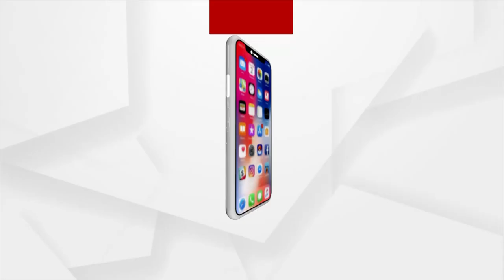ଓଡିଆ ଜାତି ନିଜର ଜ୍ଞାନ କୌଶଳ ଦ୍ଵାରା ପ୍ରମାଣ କରିବା ପାଇଁ ପଡିବ ଦେଶ ପାଇଁ ନିଜର ଦାୟିତ୍ଵ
ଓଡିଆ ଜାତି ନିଜର ଜ୍ଞାନ କୌଶଳ ଦ୍ଵାରା ପ୍ରମାଣ କରିବା ପାଇଁ ପଡିବ ଦେଶ ପାଇଁ ନିଜର ଦାୟିତ୍ଵ  : କେନ୍ଦ୍ର ଶିକ୍ଷାମନ୍ତ୍ରୀ ଧର୍ମେନ୍ଦ୍ର ପ୍ରଧାନ